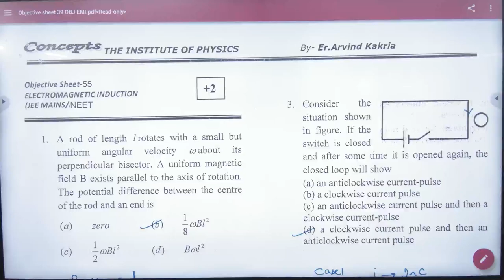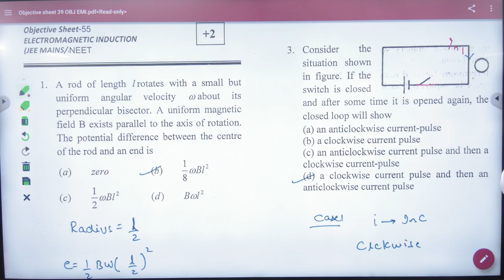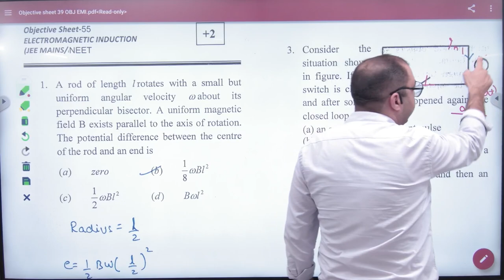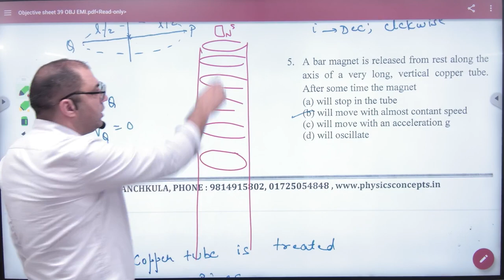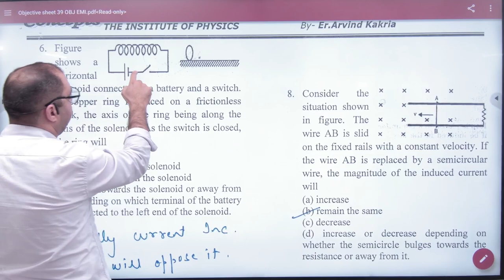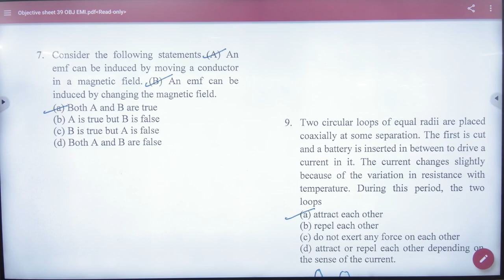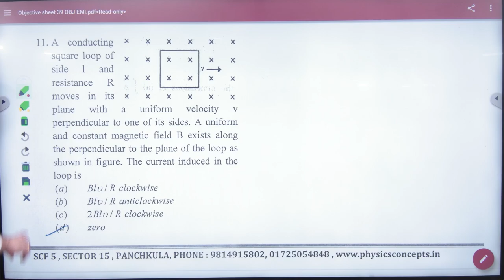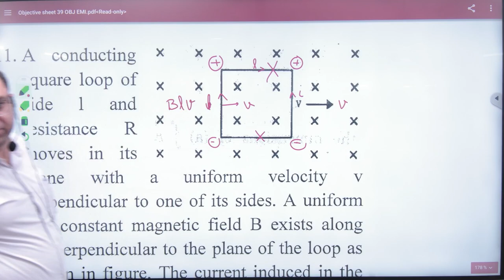1 EMI objectives EMI